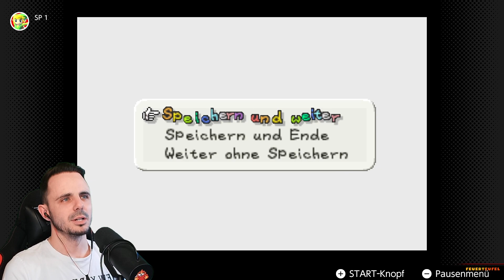PAPER MARIO 📝 003: weg mit dem König...